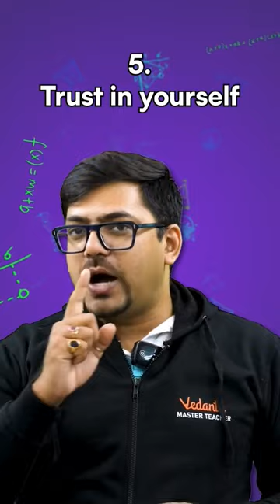5 tips for 80/80 in Maths 12th Boards